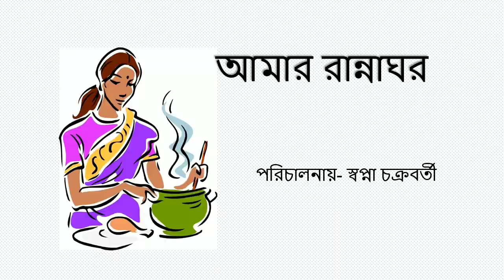THE EASIEST HOME MADE VANILLA ICE CREAM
Vanilla-this term is enough to bring water in our tongue. What if you could make some vanilla ice cream in your home only??? If thats your wish, consider watching this video to the full extent.😀